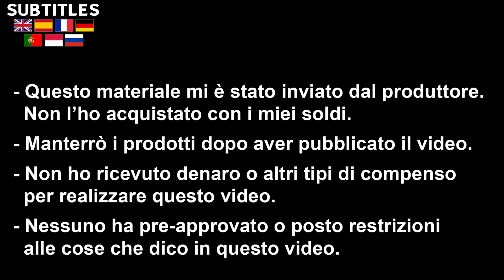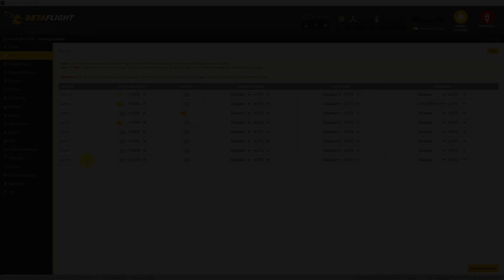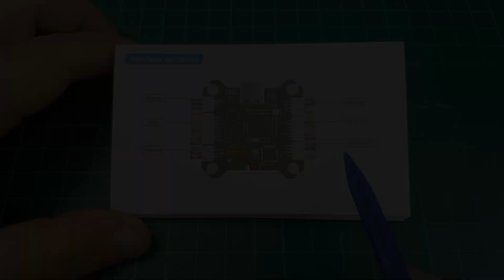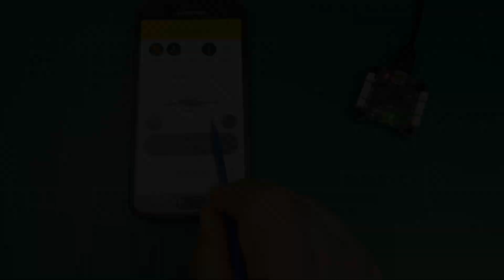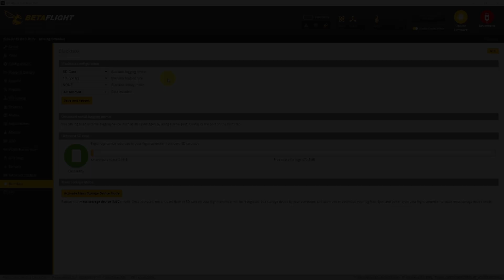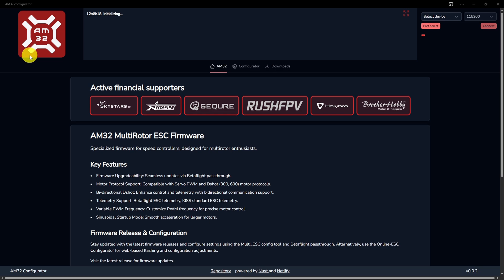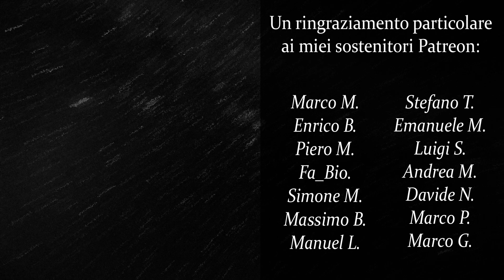GEPRC TAKER F745 BT - REVIEW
👕 NOVITA' FELPE E MAGLIETTE SONIC FIVE!!

▶ Timeline:

00:00 INTRO e Unboxing
00:50 Specifiche FC
04:56 Analisi ESC
06:44 Considerazioni Finali